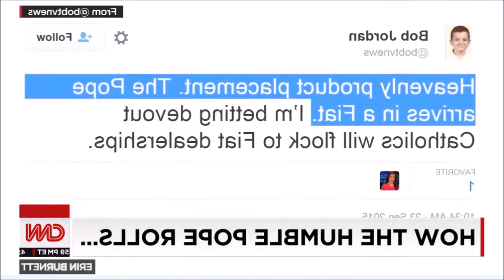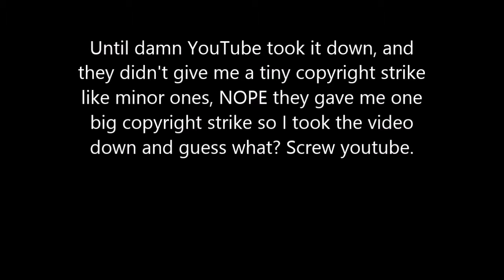They see me rolling pope edition